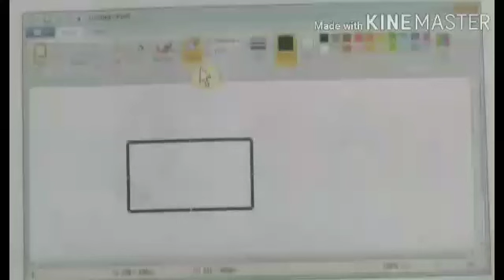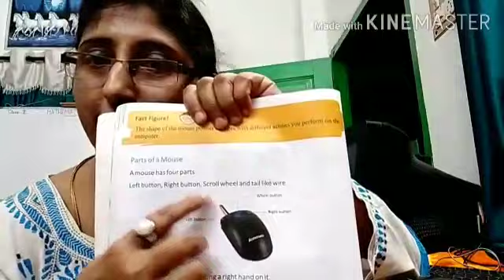Computer # Computer Parts# Class-I to 5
Computer Parts and Accessories